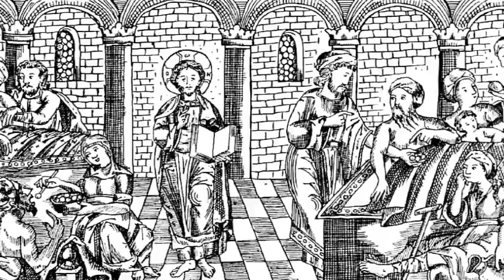Saint John Chrysostom: Homily #65, on Matthew 20:17-28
Homily #65 by Saint John Chrysostom, on Matthew 20:17-28